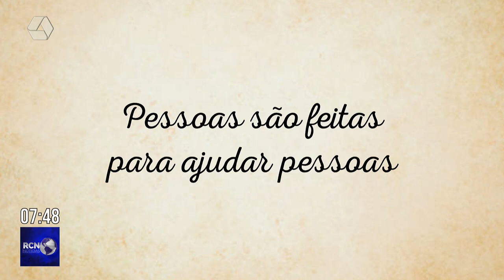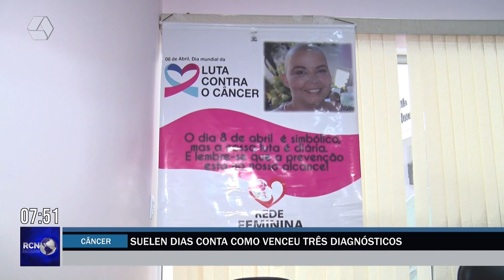Dia Mundial do Câncer: moradora de Três Lagoas conta história de superação